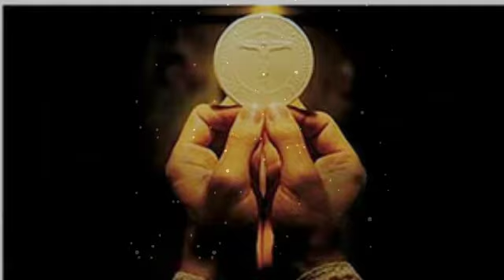Holy Thursday/Prayer for Priests/పవిత్ర గురువారం/గురువుల కొరకు ప్రార్ధన/SMJ CREATIONS